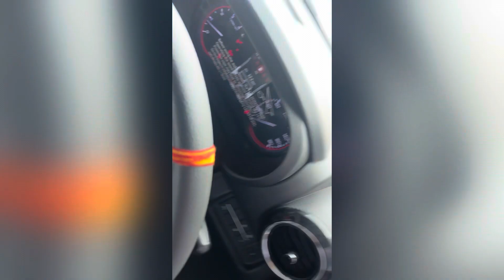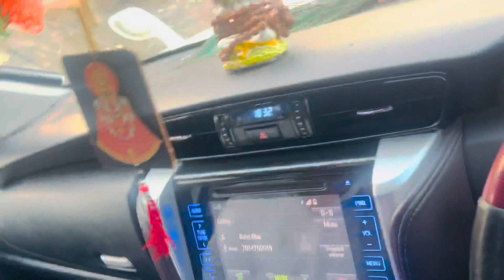System Hang day 😈😂🧐|| New Zym Opening And Patodi Yatra 😳🙏